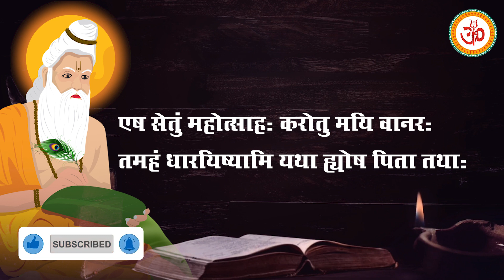7000 साल पुराने रामसेतु का ये रहस्य जान कर नासा के वैज्ञानिक हैरान रह गए ।क्या एलियंस ने इसे बनाया?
7000 साल पुराने रामसेतु का ये रहस्य जान कर नासा के वैज्ञानिक भी हैरान रह गए । नासा के वैज्ञानिकों को भी लगा कि क्या एलियंस ने इसे बनाया या फिर ये कोई चमत्कार है । 7000 साल पुराने रामायण काल का रामसेतु जिसे महाभारत में नलसेतु कहा जाता था , इसे पहले एक कल्पना ही माना जाता था। लेकिन अब नासा के वैज्ञानिकों ने भी माना है कि इसे 7000 साल पहले इंसानों ने बनाया।
रामसेतु का निर्माण कोई चमत्कार नहीं था बल्कि विज्ञान और तकनीक का कमाल था। यंत्रो और वैज्ञानिक सिद्धान्तों और इंजीनियरिंग के नियमों का प्रयोग कर 7000 साल पहले रामसेतु का निर्माण हुआ । श्रीराम और हनुमान सहित पूरी सेना ने रामसेतु को पार कर उस वक्त के लंका और आज के श्रीलंका पर चढ़ाई की थी और रावण का वध कर सीता को कैद से छुड़ाया था।

ramsetu was built around 7000 years ago with using engineering excellence . The technology behind Ramsetu was described in ramayan . The tools and equipments used in construction of Ramsetu was given in ramayan and mahabharat Through Ramsetu sriram crossed Indianocean and invaded lanka and killed ravana and rescued sita with help of hanuman and other monkeys.
Ramsetu is also known as